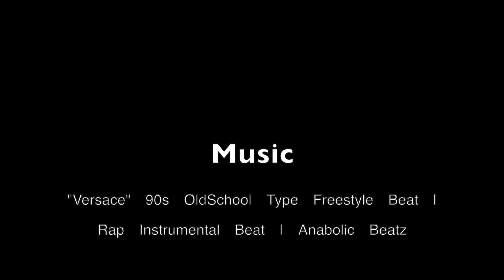Weekend At Moores Wall // A Bouldering Film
Over this past weekend, we had the opportunity to join the @redpoint_movement_collective crew and friends for an awesome trip to Moores Wall, North Carolina